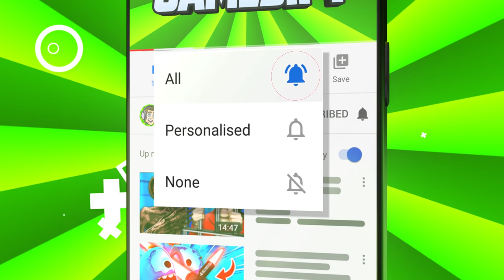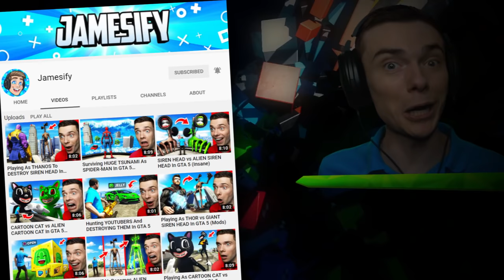1,000,000 RAGDOLLS Enter THE SMILE ROOM (Fun With Ragdolls: The Game Funny Gameplay)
1,000,000 Ragdolls enter The Smile Room in Fun With Ragdolls: The Game 2.0!